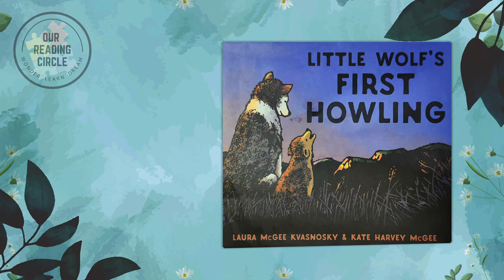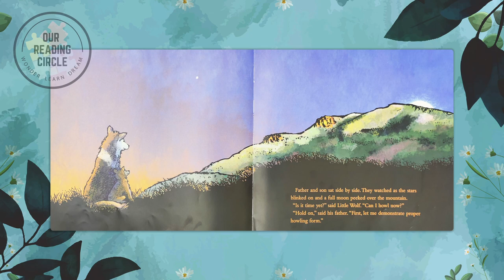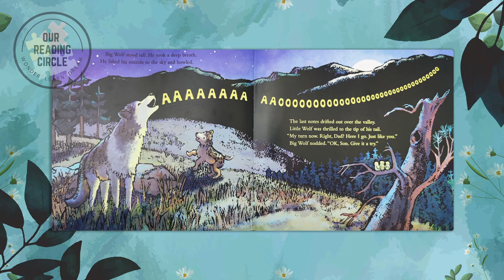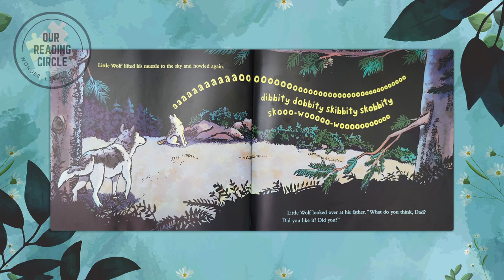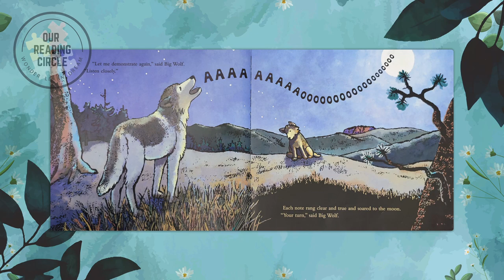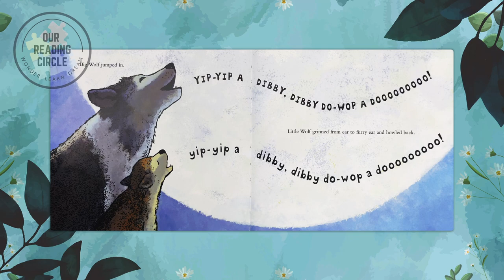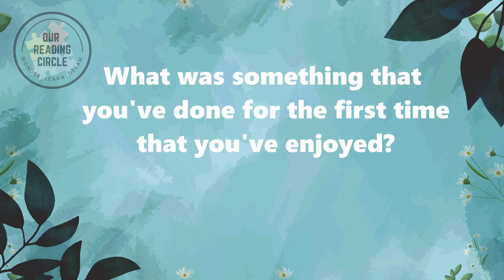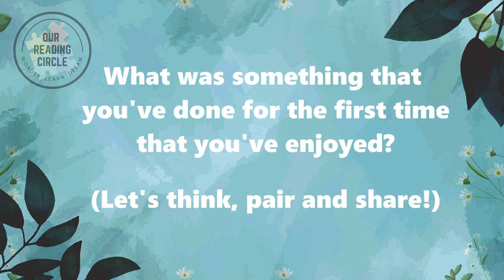Read Aloud Books for Kids - Little Wolf's First Howling | Children's Bedtime Stories Picture Books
It's family storytime at our reading circle, and what's better than interactive kids' books read aloud? Whether you're looking for a bedtime story or a fun daytime read-along or listening activity, you're in for a treat. Today, we're going to read a delightfully charming tale about a little wolf who is learning to howl for the first time.

00:00 Welcome to Our Channel!
00:07 Story begins.
06:44 Ending & Questions.
07:17 Thanks for watching!